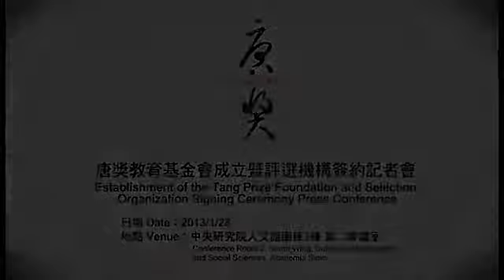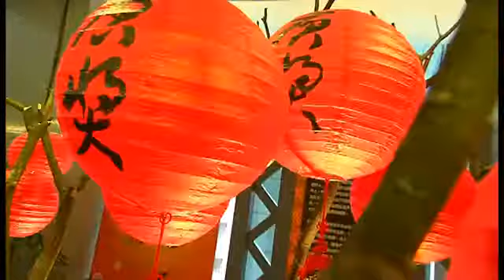唐獎台北記者會精簡影片 The Tang Prize Taipei Press Conference Short Footage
尹衍樑先生捐助成立的財團法人唐獎教育基金會，將委託中華民國最高學術機構─中央研究院辦理唐獎之提名及評選業務，針對生技醫藥、永續發展、漢學與法治四大領域選出當年度對人類發展極具貢獻的個人或組織予以獎勵。

The Tang Prize Foundation, founded by Dr. Samuel Yin, is entrusting the Republic of China's highest research institution, Academia Sinica, with managing the nomination and selection of prizes in four major areas, biopharmaceutical science, sustainable development, sinology, and the rule of law. The prizes will honor individuals and organizations that have contributed the most to human development over the year.